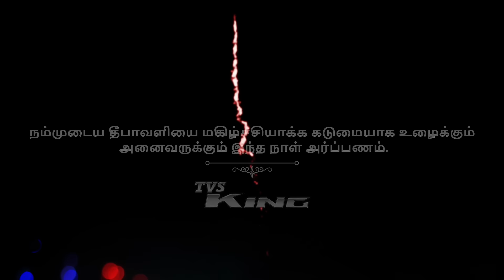இந்த தீபாவளி திருநாளில், திரும்பும் இடமெல்லாம் சந்தோஷம் | TVS King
இந்த தீபாவளி நாளில் டிவிஎஸ் கிங் உடன் உங்கள் பயணத்தை பிரகாசம் ஆக்குங்கள்.

நம் பண்டிகையை மறக்க முடியாத நினைவாக மாற்ற கடினமாக உழைக்கும் அனைவருக்கும் இது அர்ப்பணம்.

இந்த தீபாவளியில் டிவிஎஸ் கிங் எப்படி சந்தோஷமான தருணங்களை உருவாக்குகிறது என்பதை பார்த்து மகிழுங்கள்.

டிவிஎஸ் கிங் உங்கள் அருகிலேயே இருந்து, உங்களை நேசிப்பவர்களுடன் நெருக்கம் ஆக்குகிறது